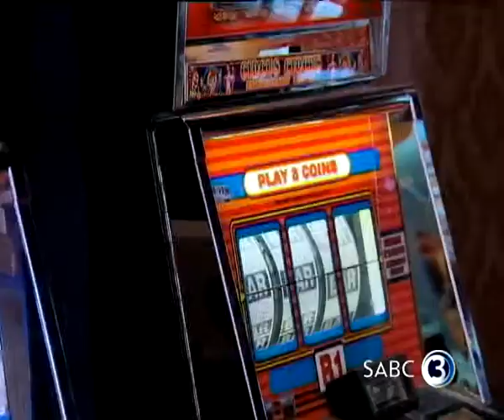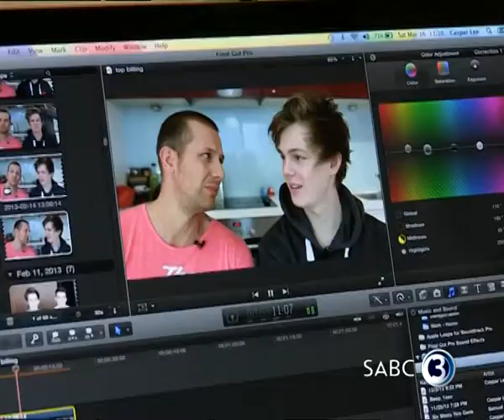Top Billing now on Thursday at 8:30pm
The Best of the Good Life. Thursday 8:30pm, repeated on Sunday at 12am on SABC3

The Top Billing brand is synonymous with a lifestyle that encompasses style, quality and discernment. The show places great emphasis on a quality lifestyle that is in keeping with international trends in fashion, decor, travel and a myriad modern conveniences and luxuries.